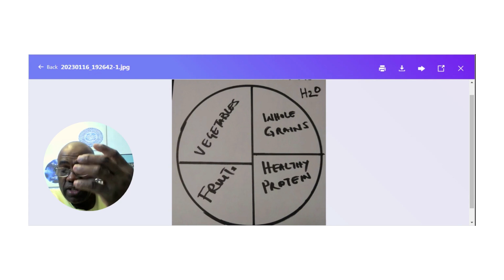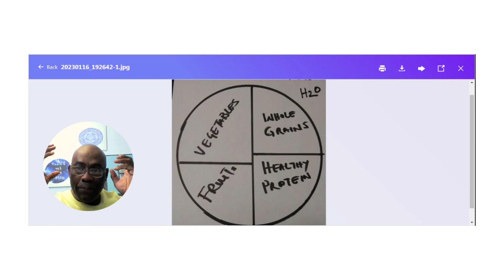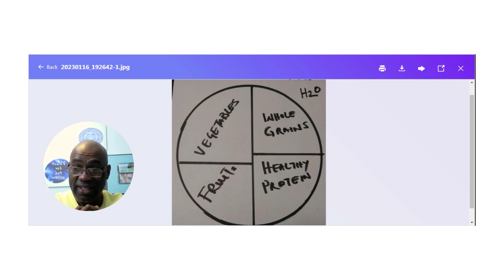Diabetic Dieting - How to Eat Healthy & Safely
If you're a diabetic, you know that keeping your blood sugar under control is essential for your health. In this how-to video, we'll guide you through the basics of diabetic dieting, and teach you how to eat healthy and safely while still enjoying your favorite foods.

Diabetics need to be especially careful when it comes to their diet, as even the smallest fluctuations in blood sugar can have big consequences. In this video, we'll teach you the basics of diabetic dieting, and show you how to safely follow a diabetic diet while still enjoying your favorite foods. We'll also discuss the importance of keeping a healthy weight, and how to manage your diabetes without medication. Finally, we'll give you some tips for living
This is a sample of how a diabetic person(s) diets, in eating a healthy and balanced diets. Healthy diets, is part of management of diabetes.